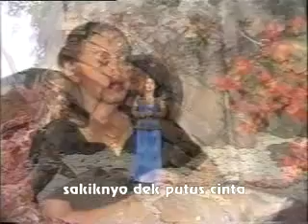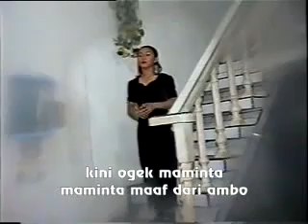Pesisir Sibolga Song - Untuk Apo Lai